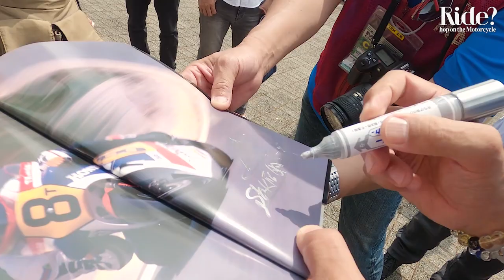片山ファンの皆さんがサーキットに応援に駆けつけて下さいました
もて耐決勝当日に、片山敬済さんの応援にかけつけて下さった片山サロン、災害支援活動の「BERT」のメンバーの皆さんとの交流の様子です。

レース決勝直前で緊張も高まる中、ファンの皆さんと楽しい時間を過ごす片山さん。ファンの皆さんのあたたかい声援がもてぎサーキットに響きます。

最後は皆さんと一緒に「ジャイケンホイ！」。

■『RIDE? ～Hop on the Motorcycle～』って？
オートバイレースの元世界チャンピオン：片山敬済さんと一緒に配信する「バイクチャンネル」。

テーマは、安全に、楽しく、かっこよくバイクライフをおくるためのノウハウやテクニック、考え方や心構えなど。

いっこうにライディングスキルが上達しない、フツー・・・？のライダーの山ちゃんが、誰よりも速く世界中のサーキットを駆け抜けた世界のカタヤマに、バイクの基本的なライディングテクニックやマナー、そして、バイクライフをより豊かに楽しむ為のヒントやヒケツを聞いていきたいと思います。

初心者や中級ライダーは勿論、ベテランライダーの皆さんにとっても、役立つ情報を配信していきたいと思います。

■片山敬済さんが代表を務める民間レベルの緊急災害対策チーム「BERT」のオフィシャルサイト

■山ちゃんが動画制作した作品集：Youtubeチャンネル